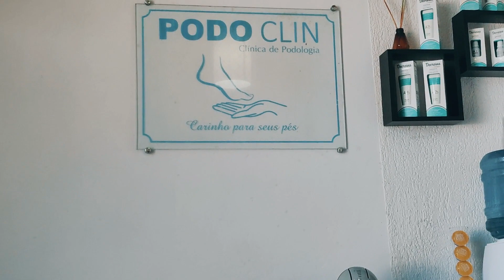Como ter uma ROTINA saudável nas FÉRIAS | Vlog da semana com comprinhas da SHEIN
As férias estão chegando, e sabemos que é um momento especial para relaxar, se cuidar e aproveitar cada momento. Neste vlog, preparei algumas dicas práticas para uma rotina saudável durante as suas férias, sem deixar de lado o autocuidado e algumas comprinhas na Shein. Vamos criar uma conexão incrível e compartilhar dicas valiosas para que você tenha uma experiência inesquecível.

E não posso esquecer das comprinhas! Fiz um unboxing haul das comprinhas na Shein, uma loja online com peças estilosas e acessíveis. Mostramos cada item,  compartilhando dicas e mostrando tudo!

✨ Me acompanhe...